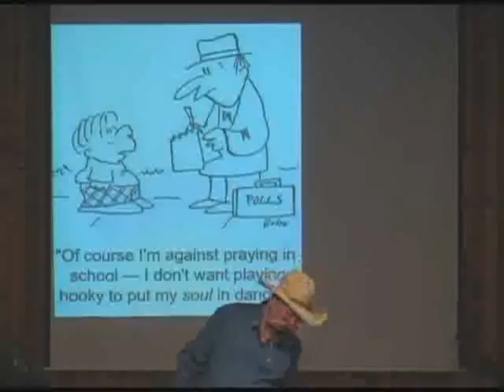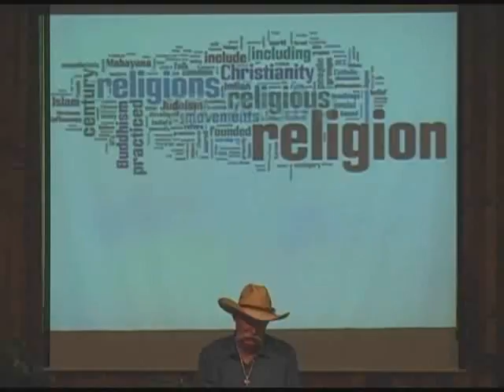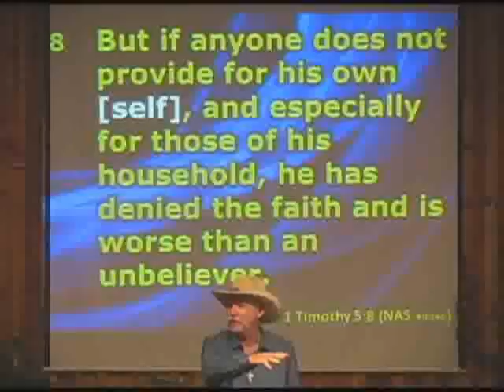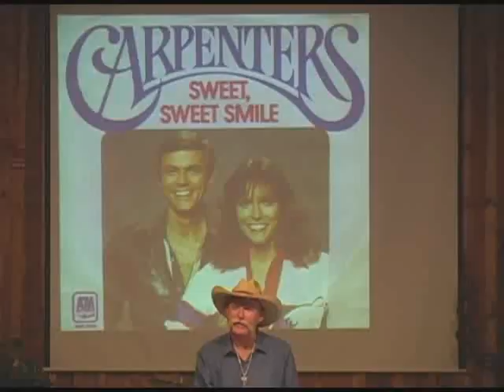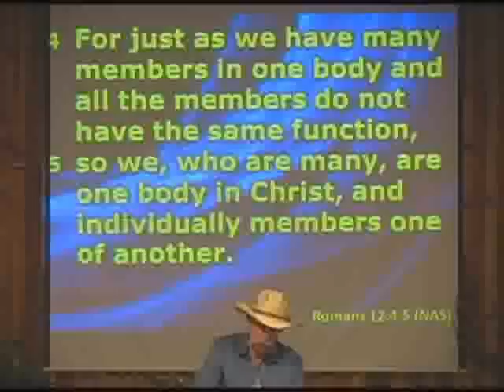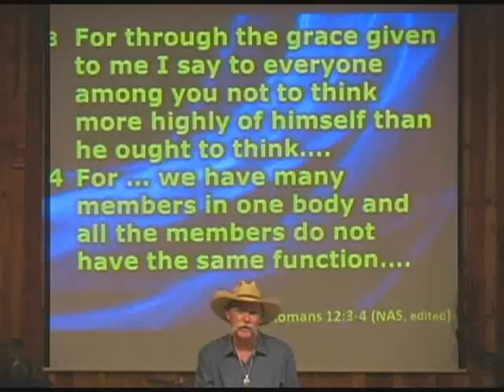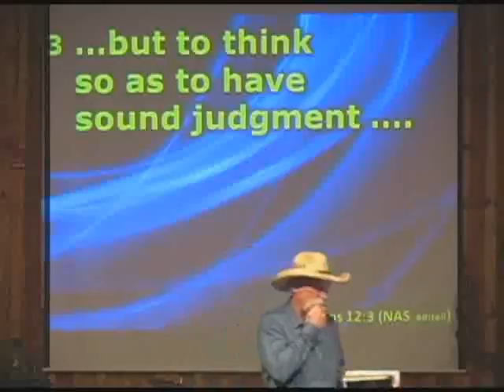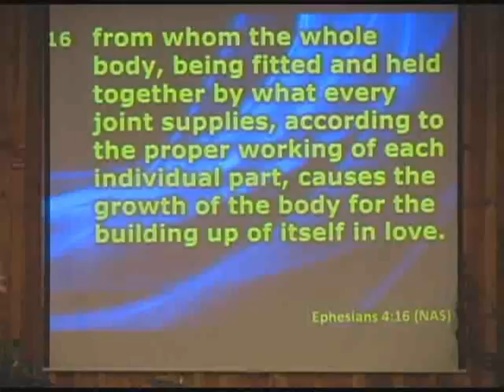The Secret Wk 3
Have you ever faked a sick day at school? How bout at work?
How about cheating on surveys like this so you don’t look so bad? LOL! The fact is, most of us probably aren’t as honest with ourselves as we’d like to think. Because we most often choose to measure ourselves against the performance of others we often become unable to see ourselves in an honest light. So how do we gain a proper self image?